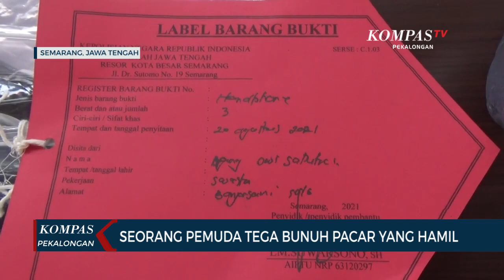Seorang Pemuda Tega Bunuh Pacarnya yang Tengah Hamil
PEKALONGAN, KOMPAS.TV - Kasus pembunuhan wanita hamil di salah satu kamar kos di Semarang berhasil dibongkar jajaran Polrestabes Semarang. Pelaku ternyata kekasih korban yang masih berusia belasan tahun.

Kapolrestabes Semarang, Kombes Pol Irwan Anwar, mengatakan, awalnya pelaku meminta tolong tetangga kos untuk mengecek kondisi korban, dan berpura-pura menemukan korban dalam keadaan sudah meninggal saat pelaku sedang tidur. Namun dari hasil otopsi yang dilakukan petugas, diketahui penyebab kematian korban karena diduga mati lemas akibat tekanan kuat di mulut.

Dari hasil pemeriksaan sementara, pihaknya menduga penyebab pelaku nekat menghabisi nyawa kekasihnya karena korban tidak bersedia menggugurkan kandungannya.

Sementara pelaku Agung Dwi Saputro, berdalih hanya tidak terima disuruh-suruh oleh korban selama tinggal bersama. Namun belakangan Agung mengaku hubungan keduanya tidak direstui oleh orang tuanya lantaran korban lebih tua.

Pelaku kini harus merasakan dinginnya jeruji besi Polrestabes Semarang. Untuk mempertanggungjawabkan perbuatannya, ia akan diancam dengan pasal 338 dan atau pasal 340 KUH Pidana mengenai pembunuhan berencana dengan ancaman maksimal dua puluh tahun penjara.